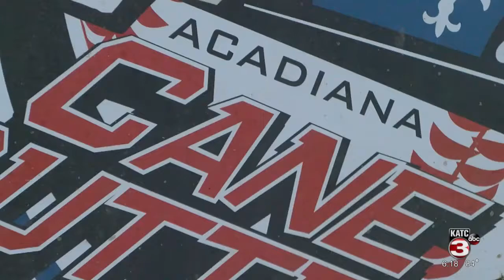Spirit of Acadiana: History of the Cane Cutters